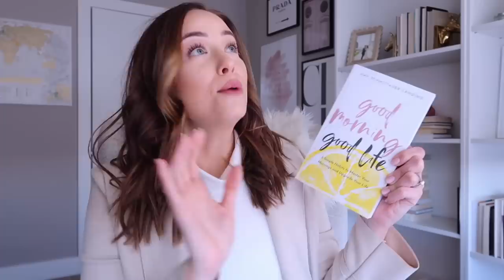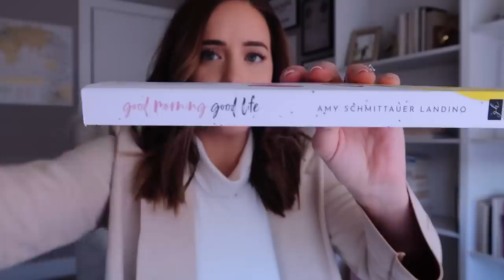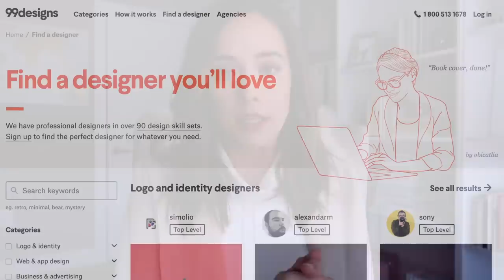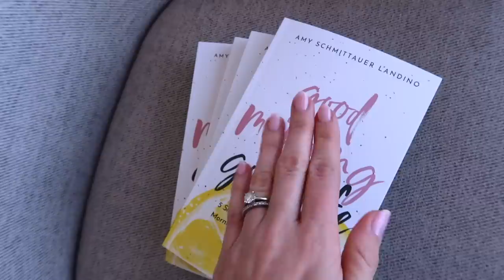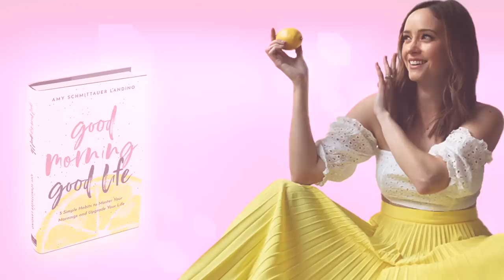My Book Cover REVEAL! 🎄Vlogmas on AmyTV Day 6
Ah! The book cover is here!! SPONSORED: Thank you to 99 designs for turning my design dream into a reality! Save $20 on your next design project with 99 Designs when you click this

🥂 Find your full-time freedom! Download The GATLUW Success Guide here for free

💵 Go after the life U want… like a BOSS. Join The GATLUW Society.

Resources